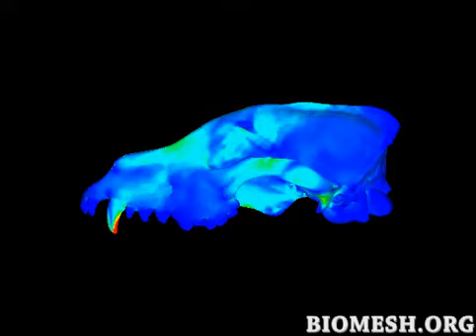FEA Model of Lycaon pictus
Von Mises stress in an FEA model of a bilateral canine bite in Lycaon pictus